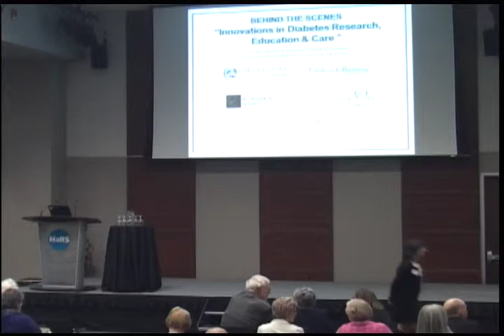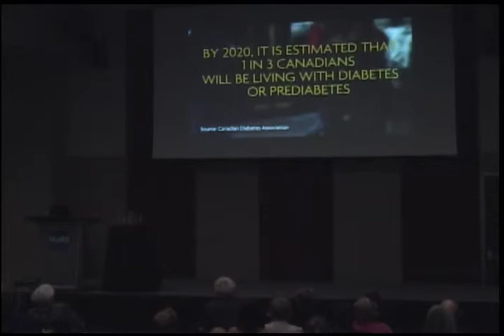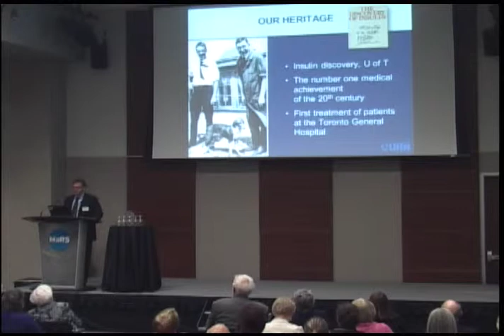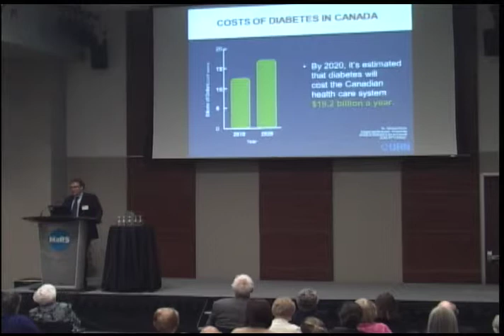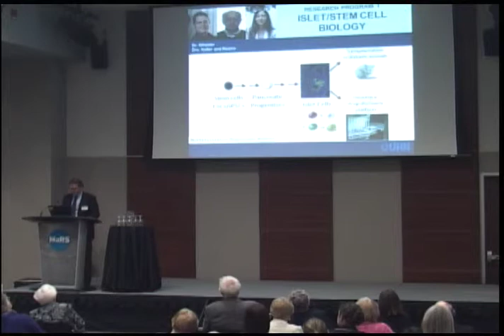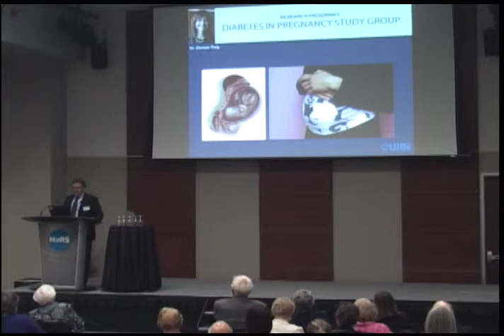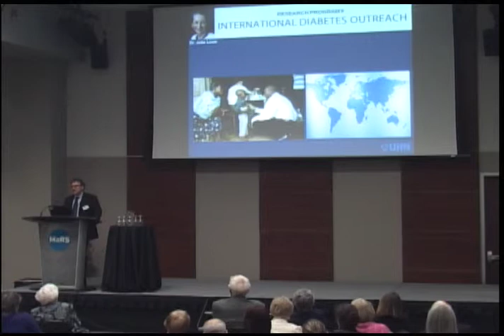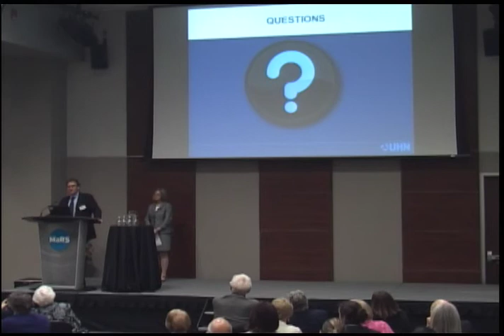Behind the Scenes - May 16, 2013 - Dr Gary Lewis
Innovations in Diabetes Research, Education & Care featuring Dr. Gary Lewis